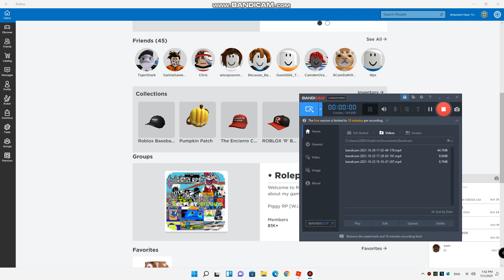i found fake guest 666 in roblox